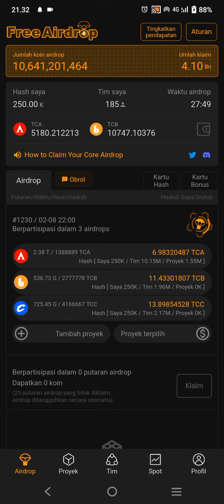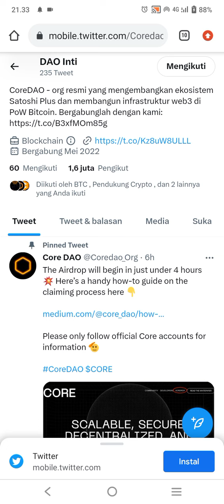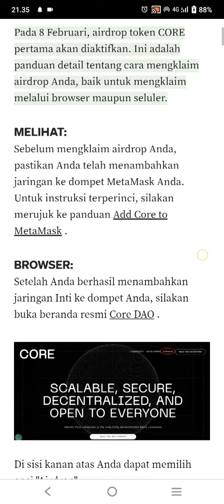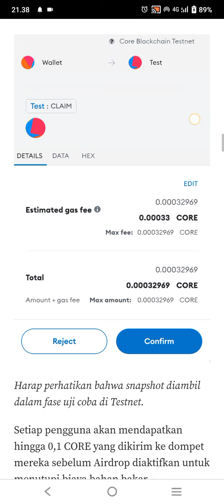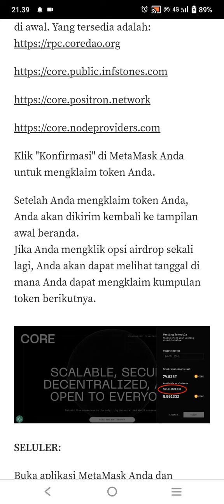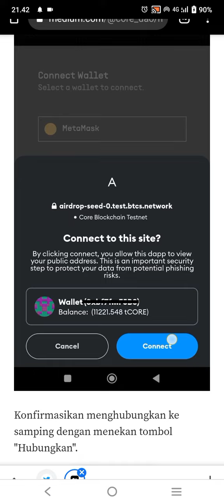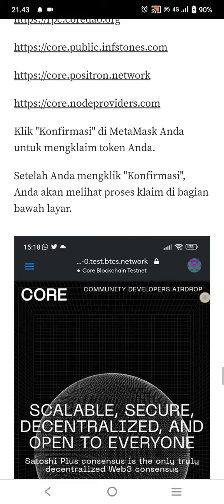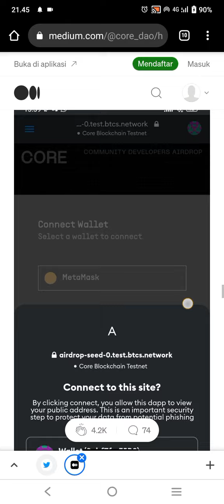CARA MENGKLAIM AIRDROP CORE DAO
Hallo pioners core dao saldo core sudah masuk di metamask hari ini sesuai janji core dao,namun saldo tsb,untuk biaya gas fee untuk mengklaim air drop nya ya yang hari ini di terbitkan juga,kalian jangan panik saat pertama kali saldo core masuk ke WALLET METAMASK kita itu 0,1 core senilai 9 juta lebih atau 600 dollar,namun sekarang berubah menjadi 6 ribu rupiah GAES.

selanjutnya kita akan mengklaim airdrop nya guys bagaimana cara nya simak selengkapnya disini guys